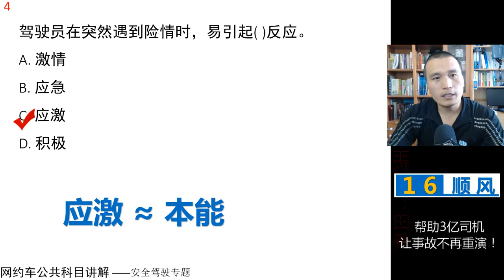田勇说网约车：公共科目题库讲解第4题 视频讲解 网约车